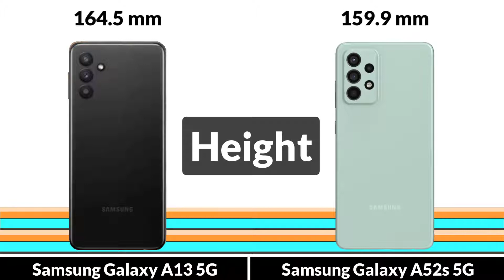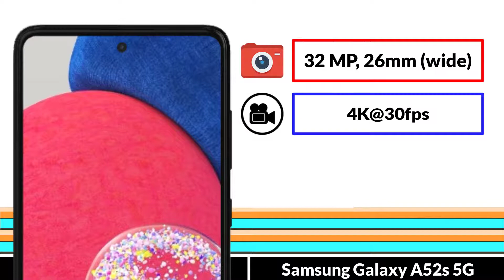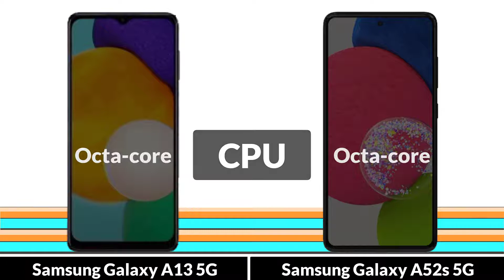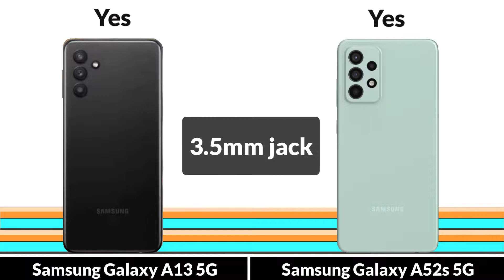Samsung Galaxy A13 5G VS SAMSUNG GALAXY A52S 5G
@TechCompare Samsung Galaxy A13 5G  VS SAMSUNG GALAXY A52S 5G Smartphone Full Animated Comparison

The new Samsung Galaxy A13 5G  & SAMSUNG GALAXY A52S 5G has just been Announced,

|| Full Comparison Of Samsung Galaxy A13 VS  GALAXY A52S 5G
|| Galaxy A13 5G  VS  GALAXY A52S 5G review

In This Video We are Comparing Samsung Galaxy A13 5G  VS SAMSUNG GALAXY A52S 5G Which Is the Best Smartphone.

Video Highlights

Introduction
Camera
Display
Body & Design
Hardware Chipset And RAM-ROM
Also, Support
Main Features
Price And Result